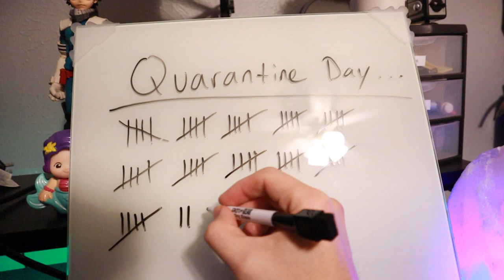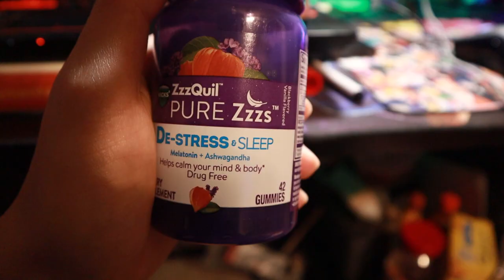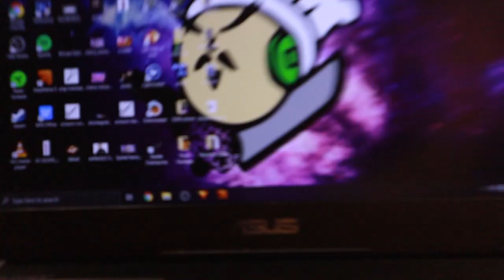MY GAMING LAPTOP ALMOST EXPLODED | QUARANTINE VLOGS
Whats up everyone? I hope you all are staying safe out there. Another edition of the Quarantine Vlogs is here and this video almost wasnt edited due to my laptop suffering a catastrophe lol but here it is! Watch to find out what happened